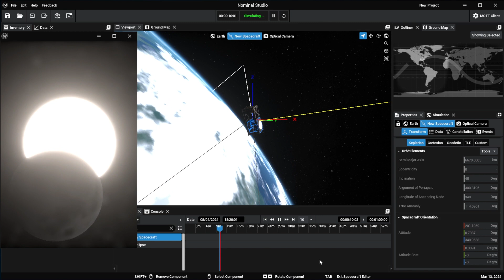Nominal Studio | Simulating a Solar Eclipse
Get ready for an incredible cosmic event!

On April 8, the US will witness the 2024's first solar eclipse.  This phenomenon occurs when the moon, which is roughly 400 times smaller than the Sun but also 400 times closer to the Earth, completely blocks the sun.

While this eclipse won't be visible from the southern hemisphere, Nominal Studio let's you build you own satellite mission to track the moon's path and experience what the eclipse might look like in a whole different way.

Don't miss this chance to explore the wonders of the universe!